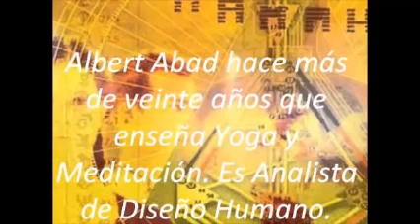Sanación cuántica ALBERT ABAD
La Sanación Cuántica te ayuda a tomar consciencia de la causa de tu malestar y te da los recursos necesarios para que conectes con esta parte de ti “sabia” (La Conciencia) donde encontrarás.

En estos momentos de cambio en el planeta, (que marcan el final de un ciclo), la vida nos confronta con una crisis de valores, y con la posibilidad de despertar a todo nuestro potencial, conectando.

Al estar enfocado en la Conciencia, más que en la mente, podrás vivir en el ahora, dejandote guiar por la Intuición, y tomar decisiones más acertadas, en relación a tu propia naturaleza.